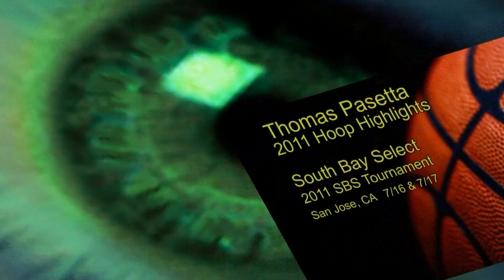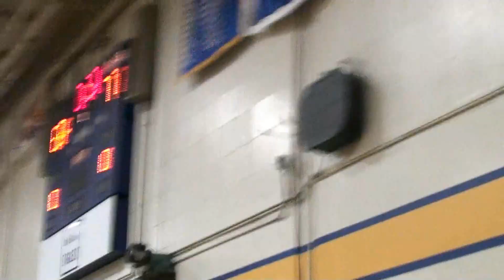Thomas Pasetta 2011 SBS Tourney Hoop Highlights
Thomas Pasetta, #45, plays in what could be his final AAU basketball game with the South Bay Select, capping off with leading the team to a 6-0 record in their own SBS Tournament (3rd Annual) and completing his comeback after 6 month lay-off.  His 4 year career under Oak Grove coach, TimEwers, he has led the Select (1st year SVStars)  to an outstanding 76-36 record in four years, winning 11 first place championships (including the largest US AAU tournament  - Reno's  "Jam On It" twice - 2008 & 2010).  He is the clubs all-time leader in both assists and steals as well in the top three in scoring (points).